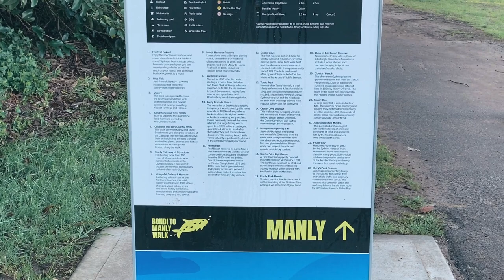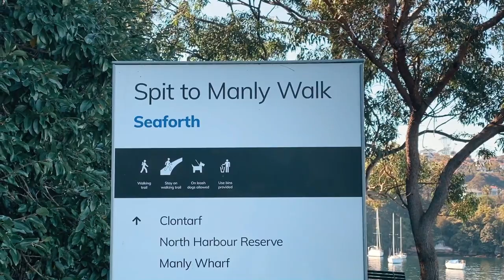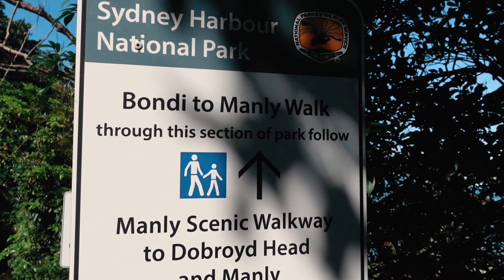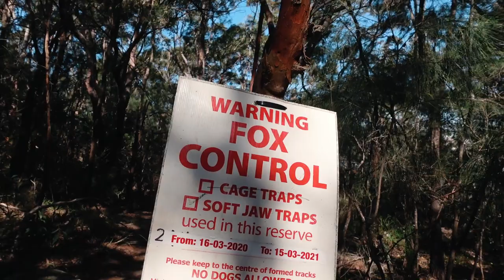Breathtaking Coastal Scenery on Spit to Manly Walks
Experience the stunning coastal beauty of Sydney with the Spit to Manly Walk. This scenic coastal walkway offers breathtaking views of Sydney Harbour and the iconic Manly Beach. Discover the picturesque promenade côtière as you journey from Spit Bridge to Manly, taking in the spectacular sights along the way. Whether you're a local looking for a new adventure or a visitor exploring Sydney Australia, this coastal walk is a must-do. Learn about the best routes, parking options, and dog-friendly spots for the Spit to Manly Walk. Embrace the natural splendor of Sydney on this unforgettable coastal trek.

0:00 INTRO
2:20 How to get there
2:40 Spit to Manly walks